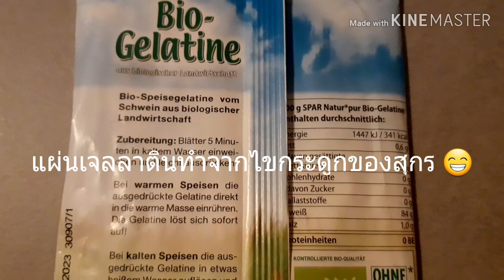อาหารมังสะวิรัติ - พันธุรัต😁 ? You can choose, Vegetarian or Non- Vegetarian Food!